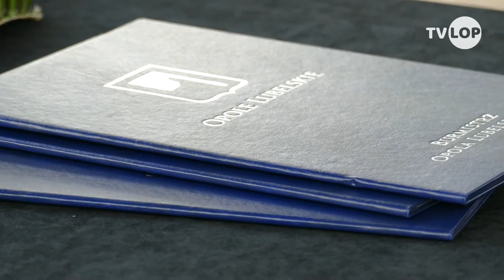TV LOP // Nowe boisko w przyszłym roku